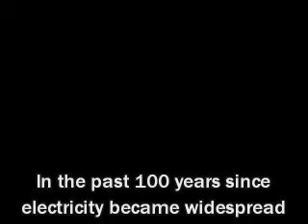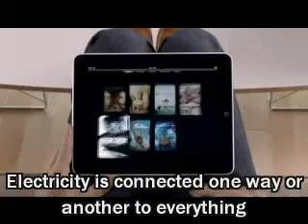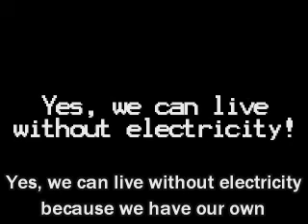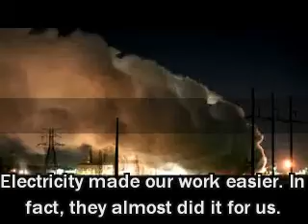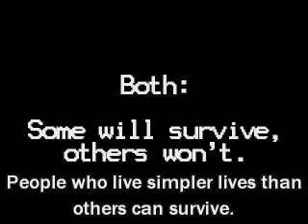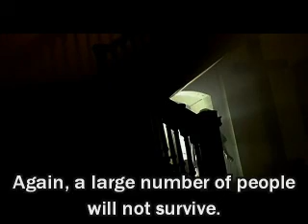Can We Live Without Electricity?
Project for our electronics class at Marist Marikina. Year 9 - St. Timothy.